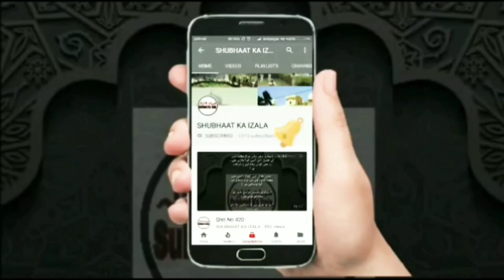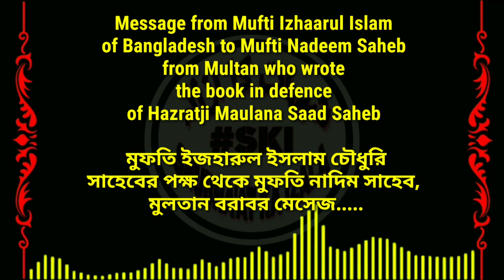Bangladesh Se Mufti Izharul Islam Sab Ka Khawaab | Hazrat Ji Par Kiye Aitera'azat Ka Zayeza Kitaab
Bangladesh Se Mufti Izharul Islam Sab Ka Khawaab
| Hazrat Ji Par Kiye Aitera'azat Ka Zayeza |

بنگلہ دیش سے مفتی اظہار الحق صاحب کا خواب
حضرت جی پر کئے گئے اعتراضات کا جائزہ
Message from Mufti Izhaarul Islam of Bangladesh to Mufti Nadeem Saheb from Multan who wrote the book in defence of Hazratji Maulana Saad Saheb
মুফতি ইজহারুল ইসলাম চৌধুরি সাহেবের পক্ষ থেকে মুফতি নাদিম সাহেব, মুলতান বরাবর মেসেজ.
Mufti Nadeem Saheb Multan v Ulema e Pakistan Ba Unwaan "Hazrat Ji Maulana Sa'ad D.B Par Lagaye Gaye Aitera'azat Ka Zayeza"
Book Download kare ⬇️ is Link 🔗 se